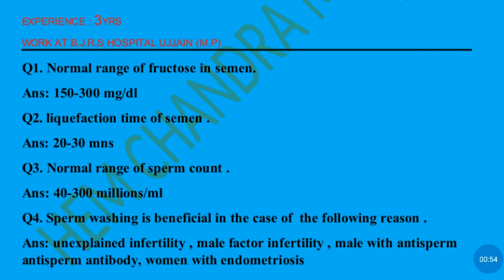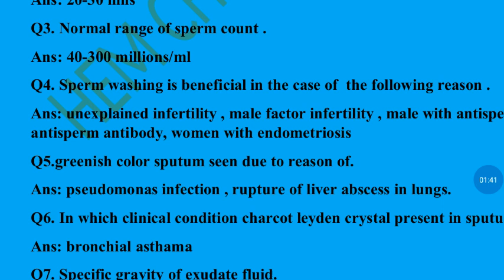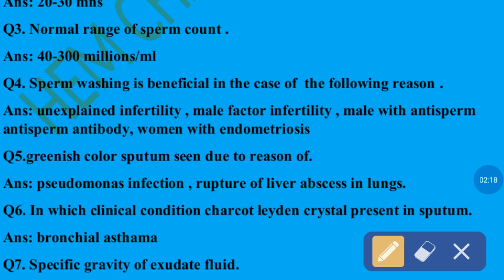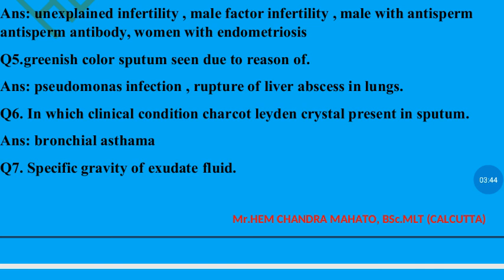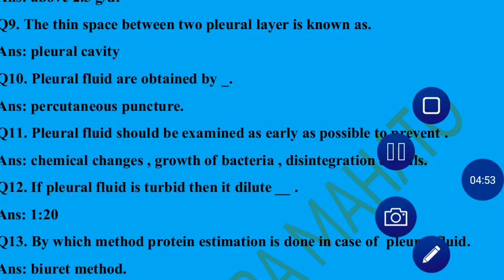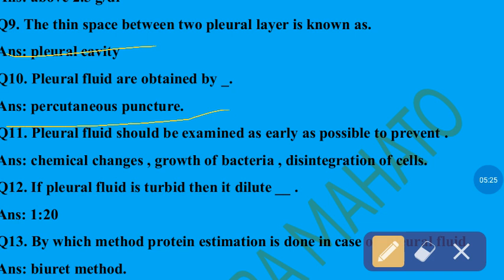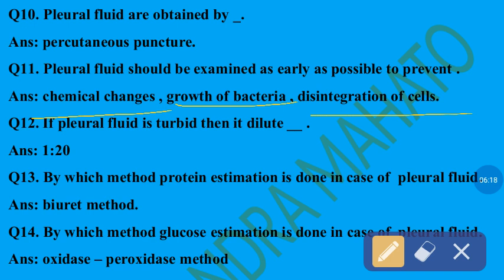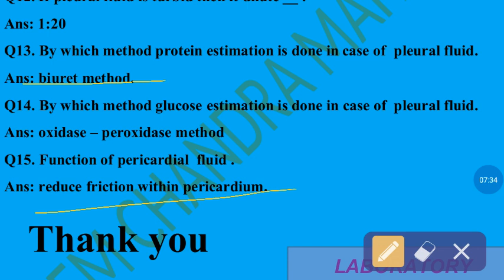body fluid mcq # part 2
This video is very helpful for all state and central level lab technician exam , but mainly it is very helpful for NCL exam .
My name is - Hem Chandra mahato
Experience- 4 yes
Passed out from paramedical college durgapur..